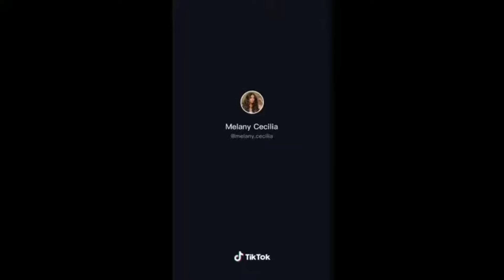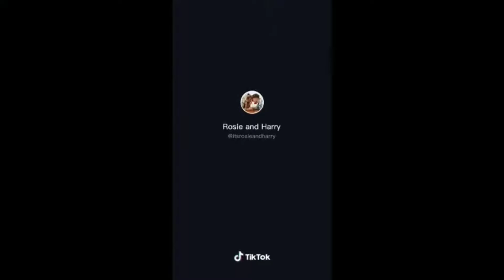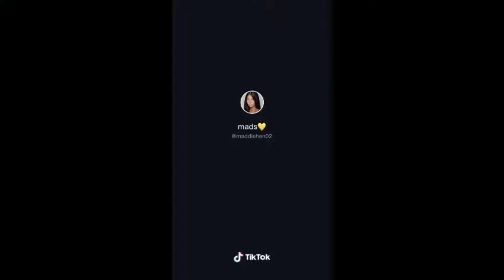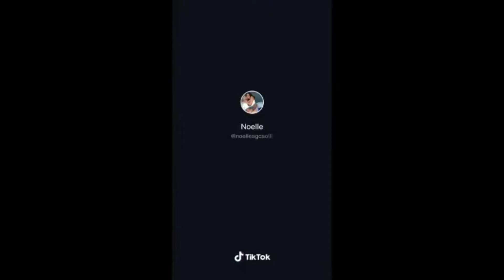Cute Romantic Couple Cuddle Compilation Video❤️|| Tiktok Couple Cuddle Video😍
Hastags #️⃣

Similar channels 🔖

Status world
Rj editing
Time2 Love
The joker
Claw creation
Official avi
Reehan
Rw creation
Music tune
Song4U
Badboy creation
Rj creating studio
Sid videos
Bats status
Ws clips now
Iamnitink
Monster status
Ars wa status
Trending tone
VNS BGM
Enemy edits
Pretty beats
Insta trending
Wasleyaar FR
Insane edits
APNA TIME NS
Holly Earth
Mr editing zone
Mr vip status
BABLO STATUS OFFICIAL
Faraz Khan status
Beats Dp
Bs creation
Faishal meer status
Apna time rs
Govind zone
KNIGZ
Diamond status
Manfool bhatia Status
Dreams love
Views4u
Ashok music creation
Caveboyedits
Feel it whatsapp status
Sp special edits
Couple love
Vox beat status
Mohsin creation
Ariza mari creation
Uncouples
Mix crowd
Insta anjaan

Keywords & Tags:- 🤗

Lovers Point Studio
Romance whatsapp status
Travelling couple goals whatsapp status
Love goals whatsapp status
Romance mood whatsapp status
Love you whatsapp status
Lovers Point studio status
Boy's attitude whatsapp status
Girls attitude whatsapp status
BGM whatsapp status
Hollywood whatsapp
Hugging couple status
Hugging couple goals
Couple hugging each other status
Couple neck kissing status
Hot couple status
Relationship gghhyobhyghhoborthoals status
Newly married couple goals status